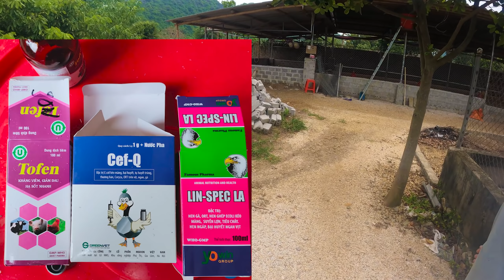Trại nuôi ngan thịt lớn nhất Việt Nam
Tổng diện tích 2 ha,
Phần 1:Giới thiệu quy mô
Phần 2: Kiểm soát dịch bệnh